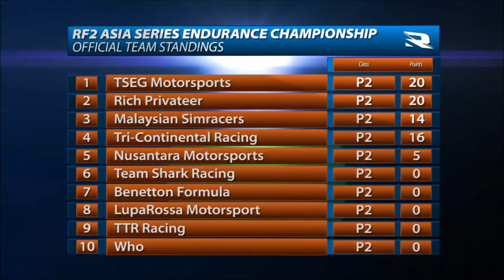rFactor 2 - TRACK EP. 1 - INDYCAR II & ENDURANCE STANDINGS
Registration is still open